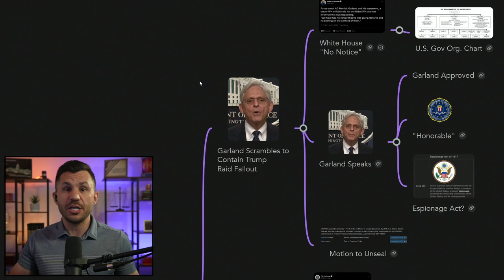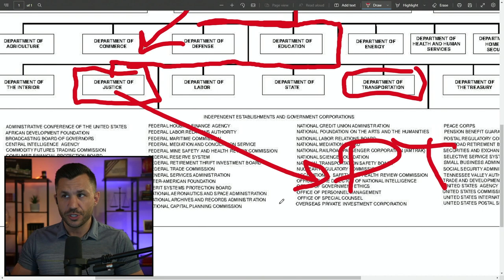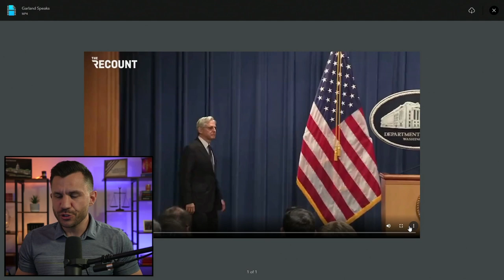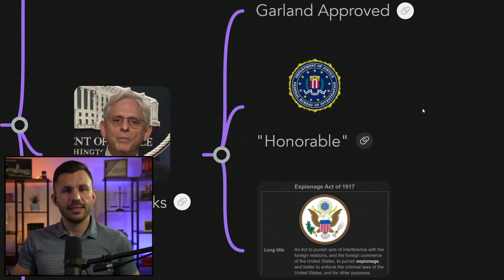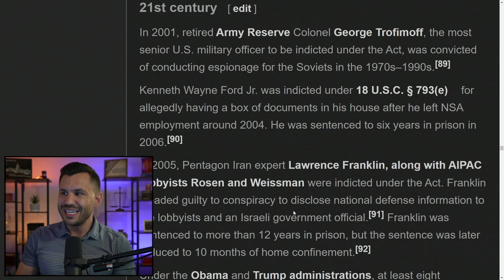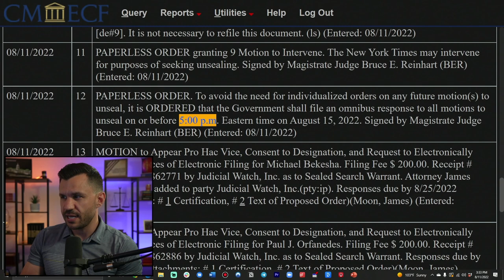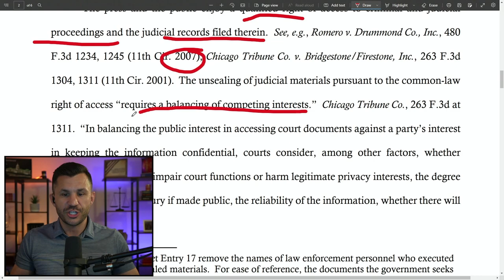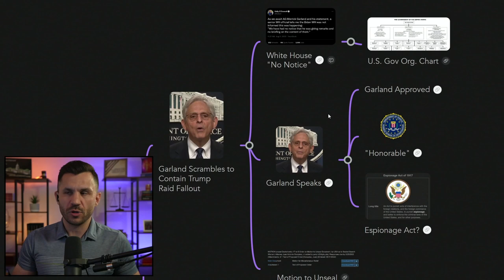Garland SCRAMBLES to Contain Trump RAID Fallout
Merrick Garland addresses the nation from the Department of Justice to deliver very news about the Trump Mar-a-Lago raid. The U.S. Attorney General did reveal, however, that he personally authorized the RAID on Trump's home, indicating that President Biden personally knew about this action against his political rival.